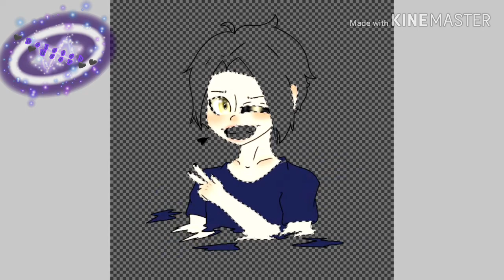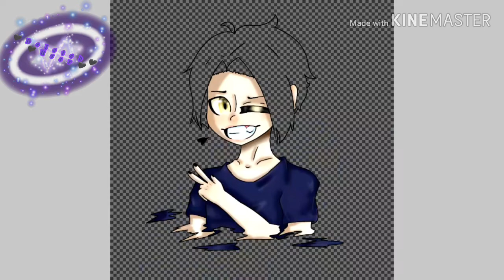Kaminari Denki (Speedpaint)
IVE DRAWN THE BABY BOI- Denki has to be my favourite BNHA charatcer. Like... me and my friends say hea big brother material.  WHICH HE IS. LIKE HE JUST HAS THAT VIBE FROM HIM-
Like eeeeeeEEE

Song:Boys will be bugs by Cavetown

Programs

•IbisPaintX

•KineMaster

Charatcers

•Kaminari Denki (BNHA)

~Emi